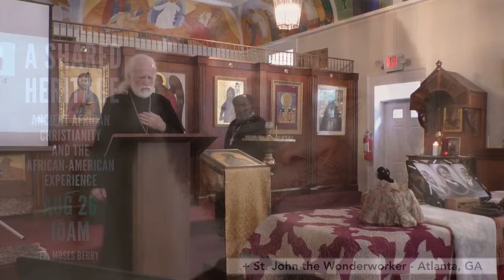A Shared Heritage Part 1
On August 26, 2017 the Atlanta chapter of St Moses the Black hosted Fr. Moses Berry at St John the Wonderworker. On Saturday, Fr Moses gave a two part lecture entitled, "A Shared Heritage
Linking Ancient African Christianity and the African-American Experience". This was followed by an amazing lunch as well as a Question and Answer session. We closed the conference with the Canon for Racial Reconciliation.